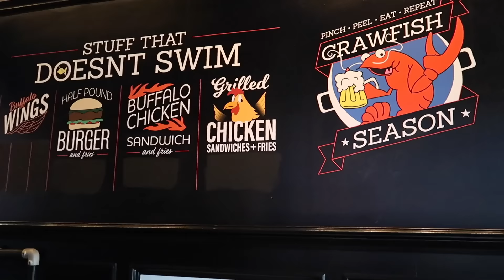Cumpleaños de mi Esposo + Esto me Decía mi Mama! & Limpia Conmigo de Noche!